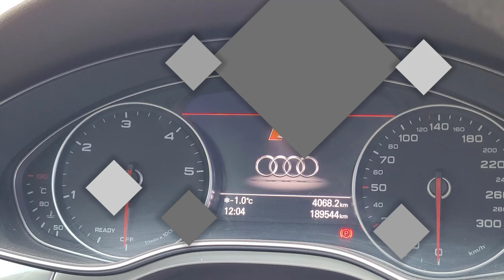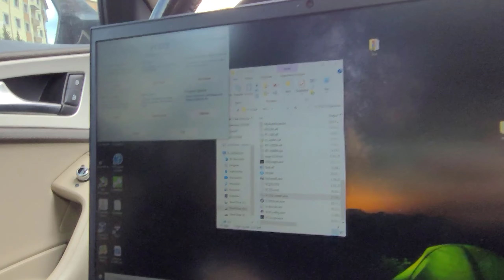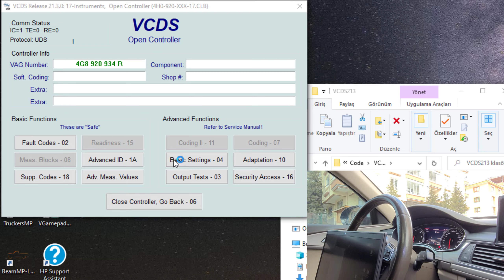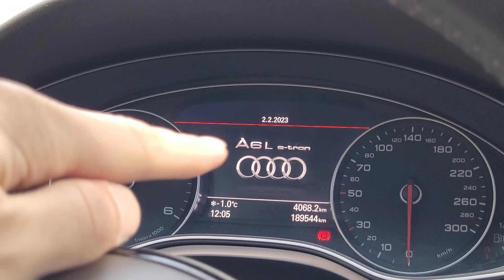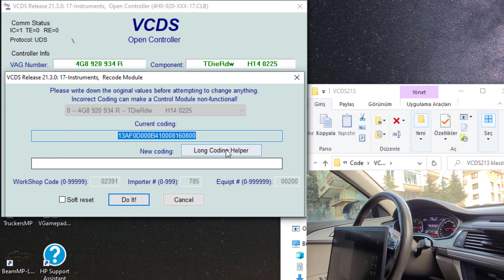RS6 Kadran | Audi A6 Açılış Logosu Nasıl Değiştirilir | RS6 - S6 | RS7 - S7 | Gizli Özellik Kodlama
Evet arkadaşlar bu videomuzda sizlere Audi A6 ve A7 araçlarında kadran selamlama logosu nasıl değiştirilir onu gösterdim. Serinin devamı için beklemede kalın.